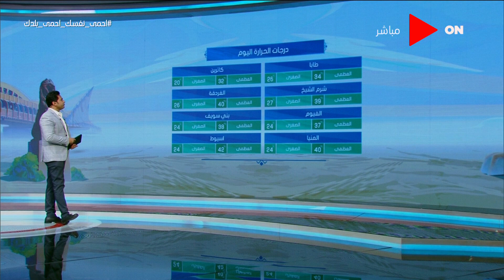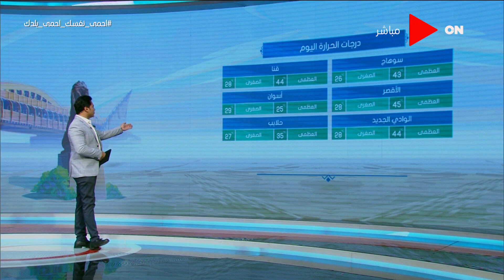صباح الخير يا مصر - أخبار الطقس - الثلاثاء 23 يونيو 2020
جزء من حلقة اليوم 23 يونيو 2020 من برنامج صباح_الخير_يا_مصر وفيها احصائيات مواجهة كورونا حول العالم ومستجدات سد النهضة الإثيوبي وعودة السياحة إلى مصر وأخبار الطقس وحديث عن طرق التعامل مع الأطفال لحمايتهم من الضغوط النفسية